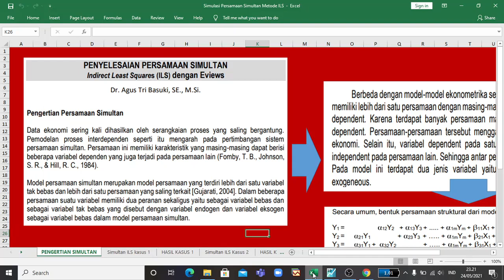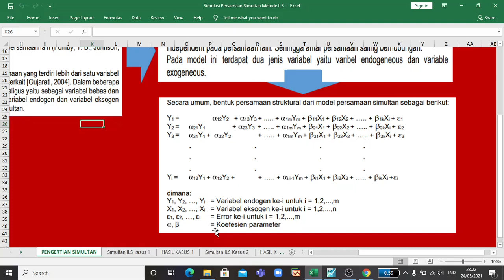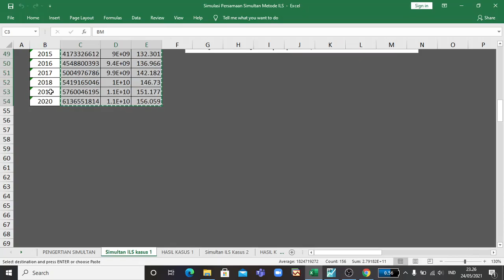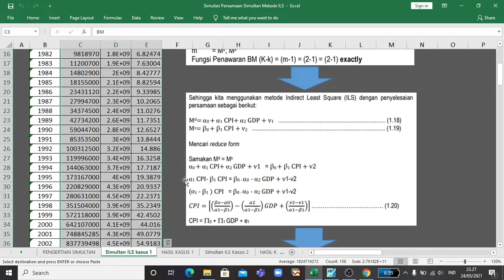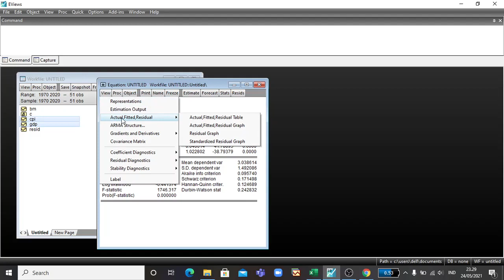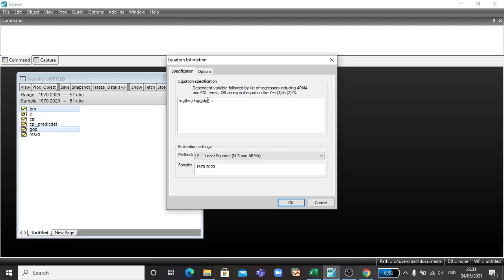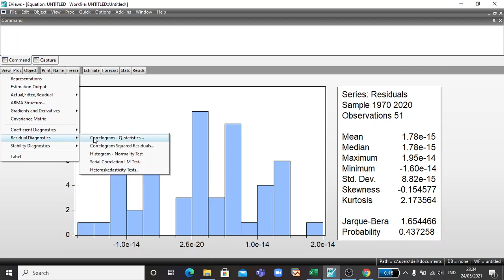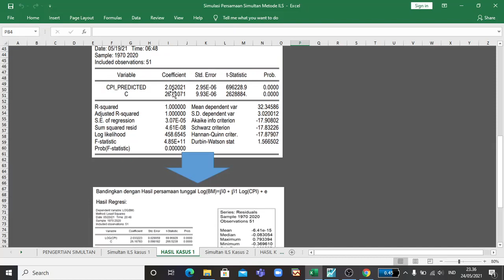Penyelesaian Persamaan Simultan Metode ILS Part 1 Oleh Dr. Agus Tri Basuki